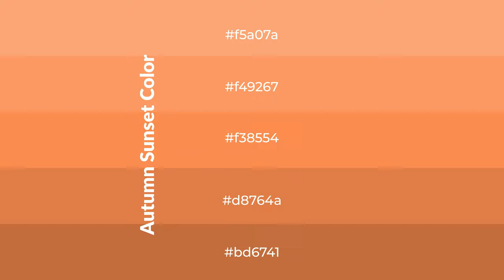Shades & Tints of Autumn Sunset color f38554 A Warm Orange color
Shades of Autumn Sunset color f38554 Warm Shades of Autumn Sunset color with Orange hue for your project!

Shades
Hex d8764a

Tints
Hex f49267

Autumn Sunset is a warm color, and it emits cozier and active emotion. Warm colors are symbols of warmth, fire, heat, and sunshine. It also evokes joy, passion, love, and even anger emotions. You can see them used in Restaurants and Gyms.